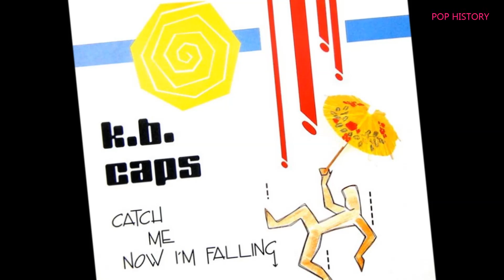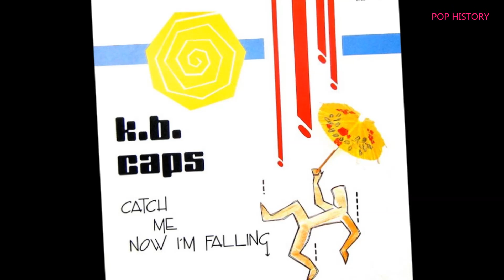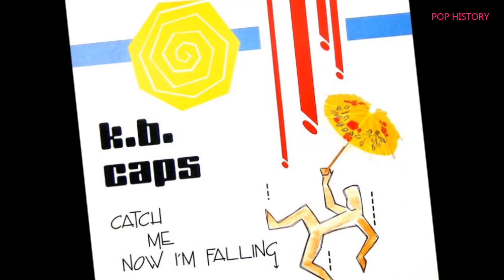K.B.CAPS - Catch Me Now I'm Falling [PH Edit] (1987) HQ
Come feel my emotion
What have you done?
You're using my devotion
You're like the sun that's shining bright
Come Spanish lady stay with me tonight

Catch me now I'm falling
Hold me now I need you by my side
Hold me now it feel's like falling in love tonight

Hey ho there's a tender a flamenco
Hey hey ho there`s a tender Spanish lady

Hey ho  -  hey ho  -  hey ho

Don't fall apart
Stay here with me together
Don't break my heart (don't break my heart)
I want you here forever
Come Spanish lady
stay with me tonight